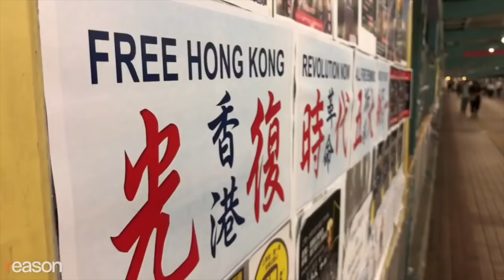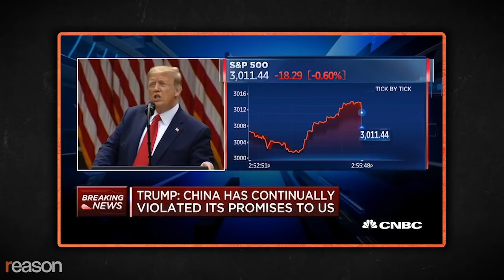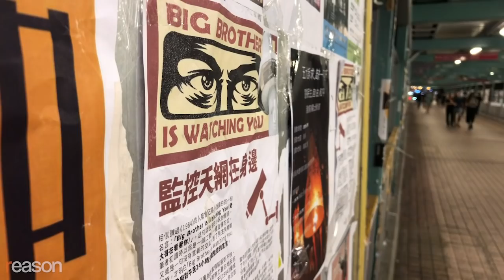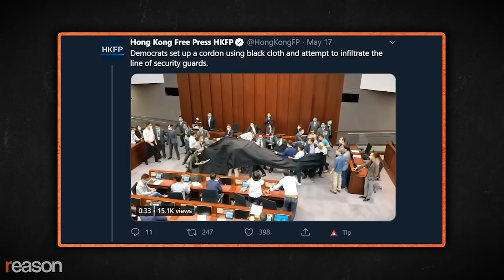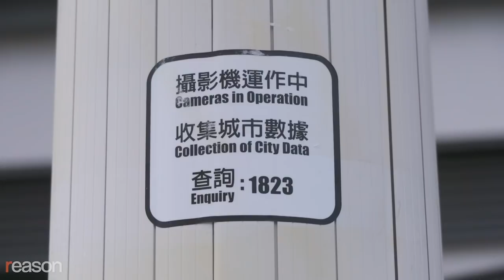Hong Kong Protesters Stand Up to China's 'Draconian' Takeover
Pro-democracy legislator Charles Mok explains what China's new national security law means for dissidents and the future of the city.

A week before protests and riots broke out in American cities as a response to the police killing of George Floyd, demonstrators were also out on the streets of Hong Kong.

Police misconduct is also a major concern in Hong Kong, and activists are demanding an independent investigation into the city's once world-renowned police force for its brutal treatment of the demonstrators.

The Hong Kong protests that began in fall 2019 have had their moments of violence, with property damage and attacks on innocent bystanders.

Triggered by the gruesome video of Floyd's murder, the U.S. protests are about the mistreatment of black Americans by law enforcement, while in Hong Kong, the issue is whether or not this bastion of political and economic freedom will maintain its autonomy from the authoritarian Chinese state.

The inciting incident last fall was the introduction of an extradition law that allowed China to transfer fugitives to the mainland.

China's passage of a national security law that criminalizes the so-called subversion of state power has incited the latest round of unrest, prompting U.S. Secretary of State Mike Pompeo to tell Congress that Beijing's actions mean that "Hong Kong is no longer autonomous from China," putting an end to the 'one country, two systems' model that was established in 1997 when the United Kingdom relinquished control of its former colony. On May 29, President Trump announced that Hong Kong's special partner trading status would be revoked and that sanctions are forthcoming.

Days before China's National People's Congress rubber-stamped the new law, Reason's Zach Weissmueller interviewed Charles Mok, a pro-democracy Hong Kong legislator representing the tech sector, to discuss the impact of the new law and what will happen if China sends its own police force into the city to go head to head with protesters.

Photos: Mike Pompeo, Liu Jie Xinhua News Agency/Newscom; Hong Kong Riot Police, Simon Jankowski/Polaris/Newscom; Charles Mok, Chen Xiaowei Xinhua News Agency/Newscom; Nation People's Congress, CHINE NOUVELLE/SIPA/Newscom; Trump and Pompeo, Yuri Gripas/UPI/Newscom; Hong Kong Protestors Arrested, Willie Siau / SOPA Images/Sipa U/Newscom; Dennis Kwok, Dickson Lee/ZUMA Press/Newscom; Hong Kong Voters, Kyodo/Newscom; Hong Kong Tear Gas, Sam Tsang/ZUMA Press/Newscom; Hong Kong Protestors at Causeway Bay, Sam Tsang/ZUMA Press/Newscom; Starry Lee Wai-king, Dickson Lee/ZUMA Press/Newscom; Pro-beijing lawmakers, Edmond So/ZUMA Press/Newscom